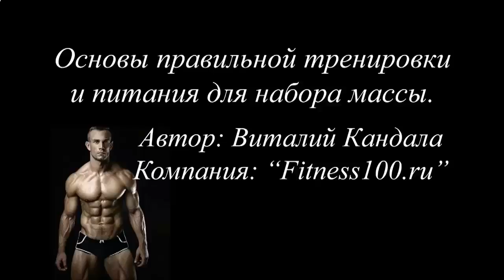КАК НАКАЧАТЬ НИЖНИЙ ПРЕСС В ДОМАШНИХ УСЛОВИЯХ